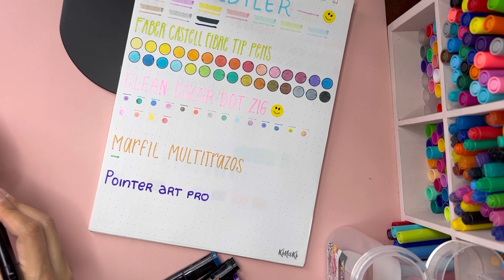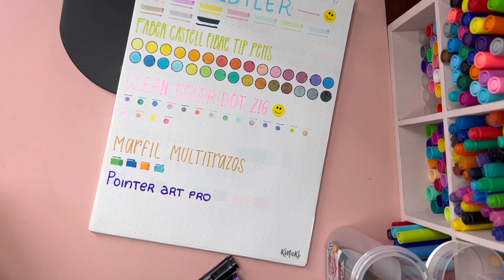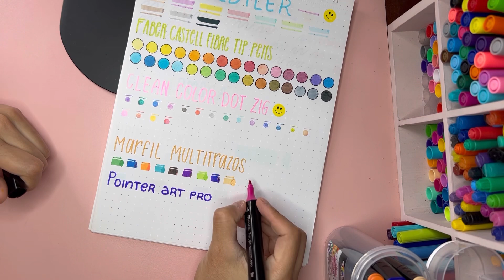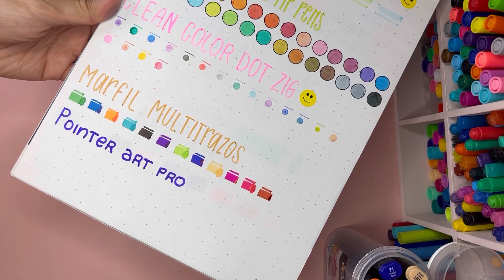Unboxing y review marcadores multitrazo Marfil